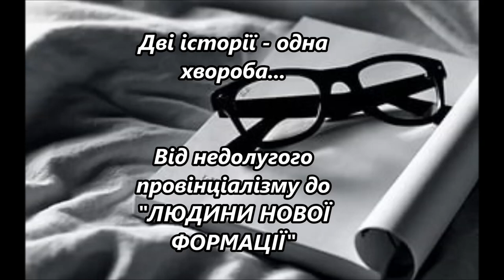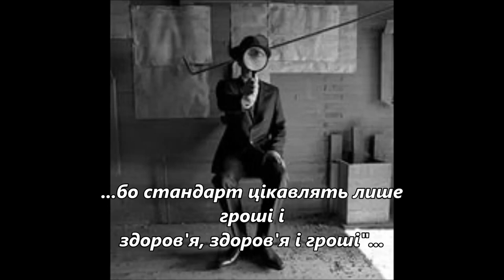Степан Процюк Інфекція